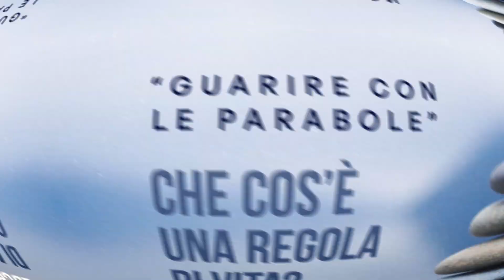Regola di vita? - versione breve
Per vivere bene, bisogna farsi una regola di vita. Ho l'intenzione di fare un video più lungo sul tema, perché lo ritengo cruciale... ma intanto, condivido la mia risposta alla domanda durante l'intervista di Città Nuova in occasione dell'uscita del volume che ne parla: Guarire con le parabole. Dinamiche della vita spirituale.